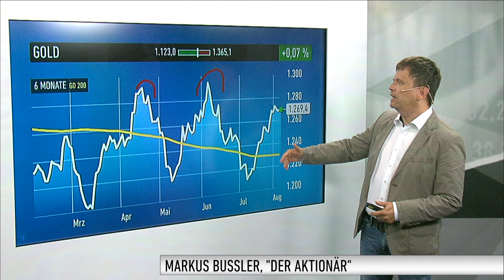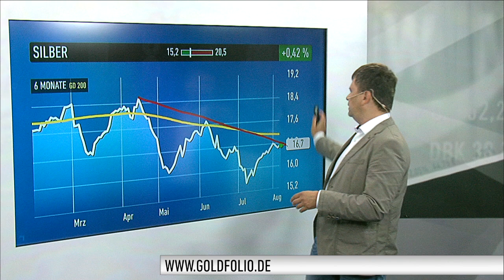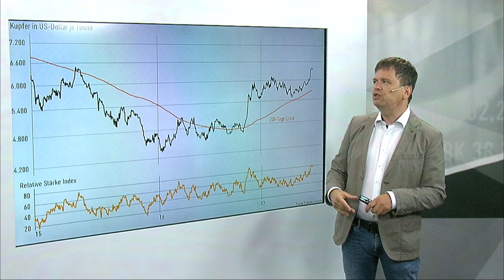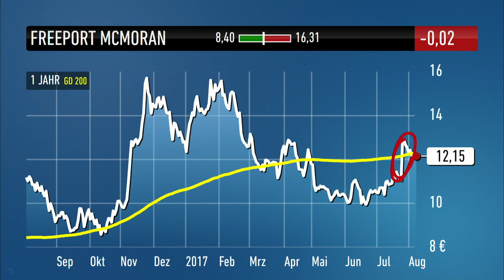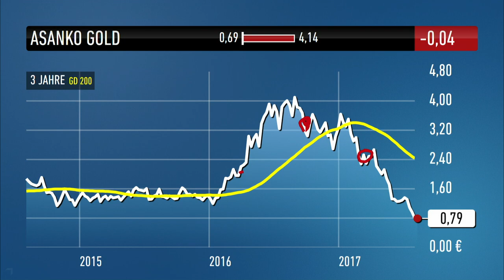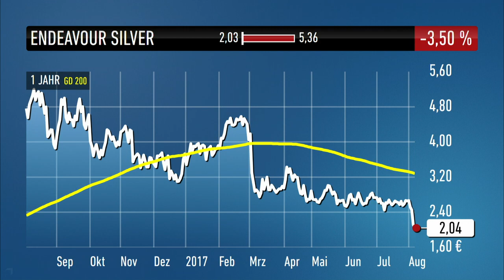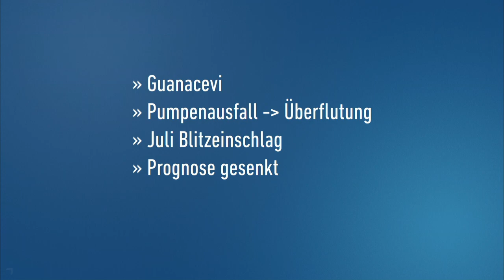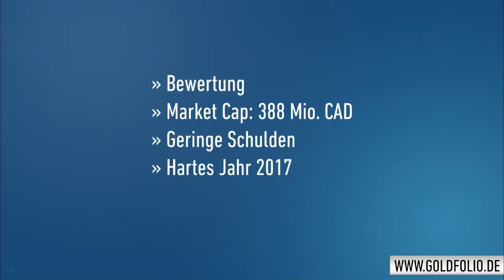Goldexperte Bußler: Kämpfen Sie nicht gegen Short-Seller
Der Goldpreis konnte den langfristigen Abwärtstrend knacken. Dennoch ging dem Edelmetall danach etwas die Puste aus. Vor allem auf Tagesbasis ist Gold nach der 65-Dollar-Rallye überkauft. Eine Konsolidierung vor dem Angriff auf das Doppeltop bei 1.300 Dollar ist deshalb durchaus gesund. Die Augen richten sich auf den US-Arbeitsmarktbericht um 14.30 Uhr. Bei den Minenaktien sind es die nach wie vor haussierenden Aktienmärkte in den USA, sowie das nicht überwundene Doppeltop bei 1.300 Dollar, die die Investitionslust der Anleger bremsen. „Dazu muss man sich auch die Frage stellen, wie groß die Verunsicherung bei den Anlegern nach der eher wenig durchdachten Neuorganisation des GDXJ ist“, sagt Markus Bußler.